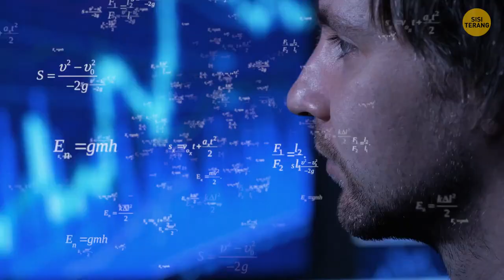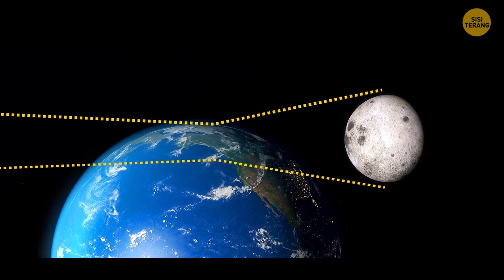Jika Bulan Hancur, Apa Artinya Bagi Kita?